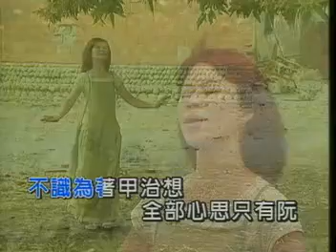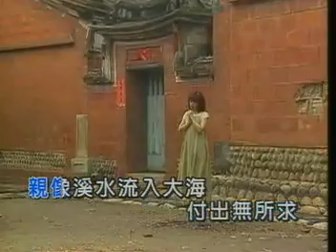詹雅雯 - 阿母的手(官方完整版MV)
阿母的手
作詞：詹雅雯
作曲：穎川

晟養我的彼雙手  無人比伊卡幼秀
為我操勞的彼雙手  美麗溫柔
不識為著甲治想  全部心思只有阮
親像溪水流入大海付出無所求
無分日暝  無分春秋
疼子的心無理由

安慰我的彼雙手  無人比伊卡幼秀
支持我的彼雙手　美麗溫柔

疼子的心無理由

臉書粉絲團